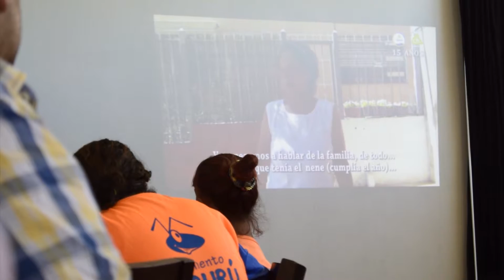15 años de la ONG Tacurú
La ONG movimiento "Tacurú"  es una ONG que busca la inclusión socio-económica. El Municipio tiene un convenio con mencionada organización que apuesta a la integración. En "La Casona" de Punta Carretas el Municipio CH festejó los 15 de la organización junto con sus integrantes.